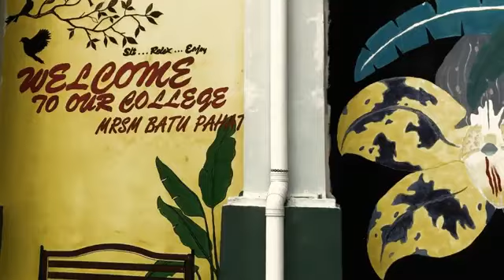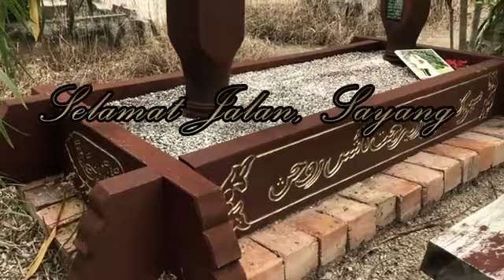Cinta Tanpa Noktah l shafareezmohd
Publish on 13 Feb 2021

Tahukah kau kasih,
aku terlalu larut dalam keheningan,
dalam rindu yang tak bisa kulukiskan,
hanya bayang mu yang ada di ingatan.

Alhamdulillah..Cinta Tanpa Noktah berjaya dihasilkan walau serba kekurangan..cerita ini rekaan semata-mata..ini pengalaman pertama dalam menghasilkan short story..moga terhibur..
Produced by : Mohd Shafareez Bin Mohd Zameri
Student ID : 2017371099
Lecturer : Dr. Nadzri bin Mohd Sharif